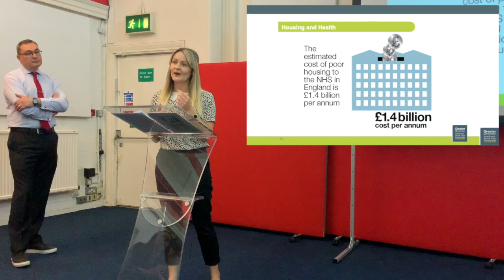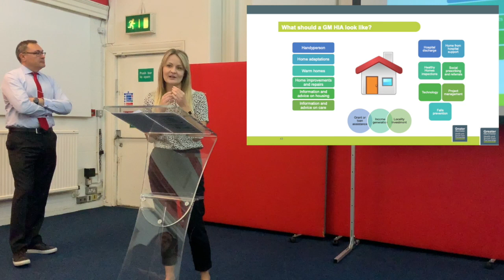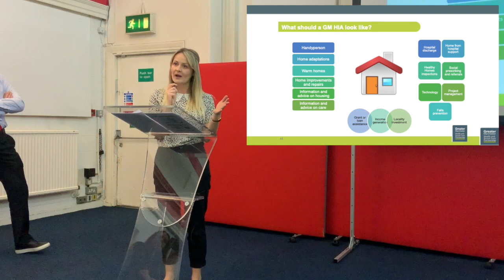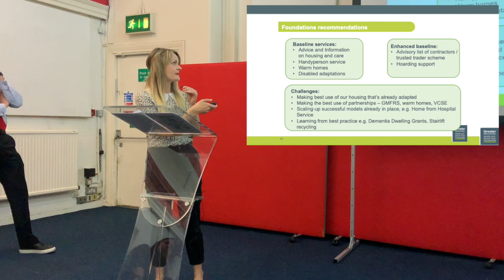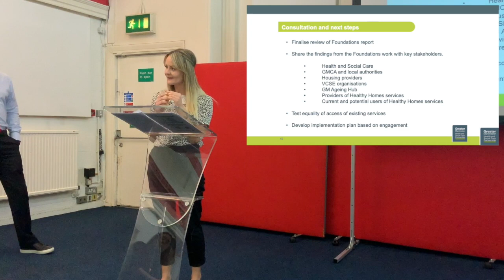Greater Manchester Healthy Homes - Helen Simpson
A talk on the Greater Manchester Healthy Homes programme by Helen Simpson, Strategic Relationship Manager for Greater Manchester Health and Social Care Partnership.

This presentation was done as part of the Greater Manchester Older People's Network Celebration Event on 23rd May 2019.